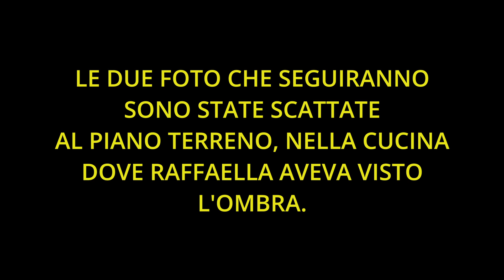** ANALISI LABIRINTO DEI PASSI **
ANALISI DE : " IL LABIRINTO DEI PASSI " .
COSE INTERESSANTI DA SCOPRIRE. STATE CON NOI !!!